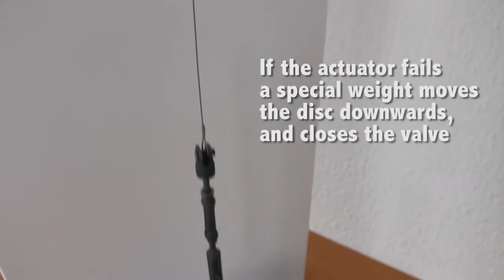In-Tank Emergency Shut Off Valve (TESO)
The movie is showing a model of a In-Tank Emergency Disc Valve typically installed in cylinder or cigar tanks. The disc valve at the bottom of the tank is connected to the pneumatic actuator on top of the roof. In case of an emergency a weight closes the valve by pushing the disc into its seat. According to the new API 625 Standard in-tank valves are required for "Tank Systems for Refrigerated Liquefied Gas Storage".